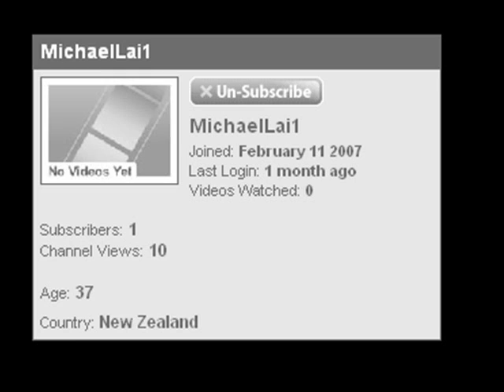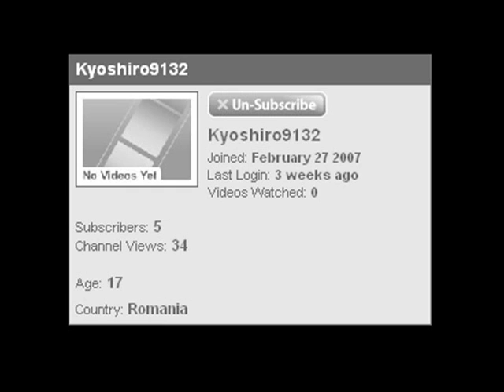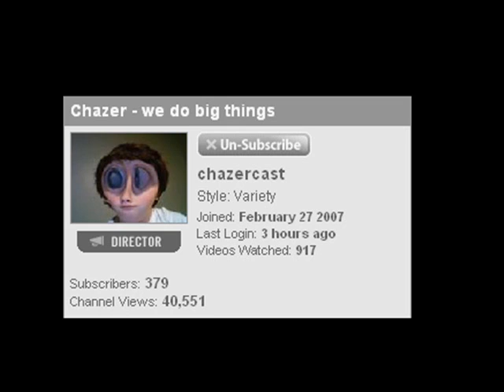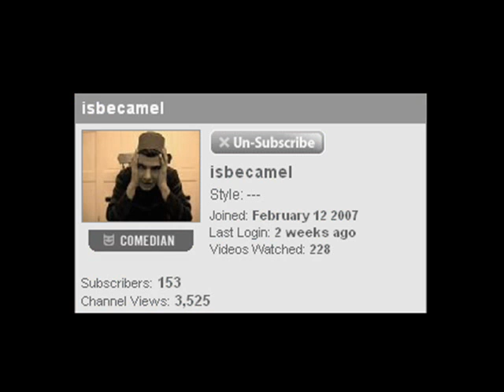Nessmix's 1-60's subscriber dedication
WOOT-WOOT! its finally HERE...

Nessmix's 1-60's subscriber dedication..if you are not in it please dont be upset you will be in my next one *smiles*

-Sarah